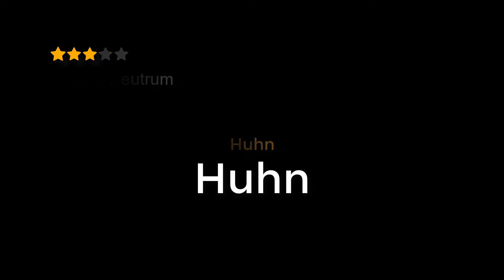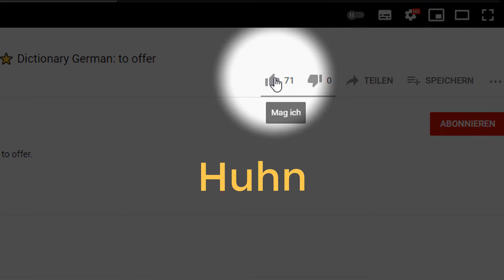WÖRTERBUCH DEUTSCH: Huhn ⭐⭐⭐⭐⭐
WÖRTERBUCH DEUTSCH: Huhn. Deutsch mit Untertiteln in vielen Sprachen. Mit Dictionary German lernst du die richtige deutsche Aussprache, Singular, Plural und einen Beispielsatz.
0:00 Huhn
0:09 Häufigkeit
0:12 Wortart
0:39 Beispiel, Verwendung